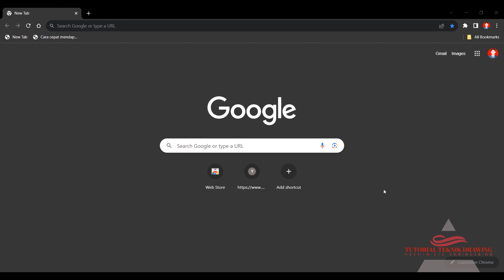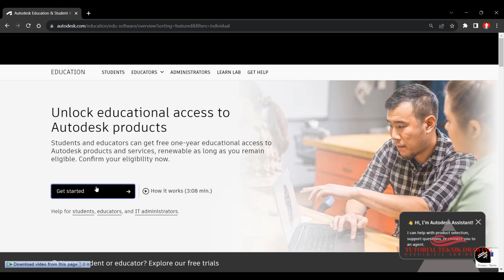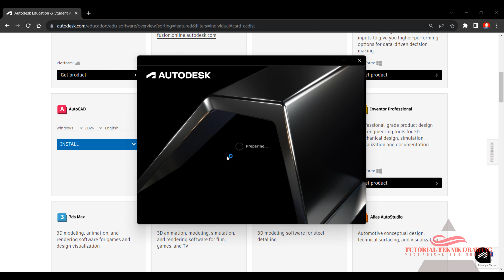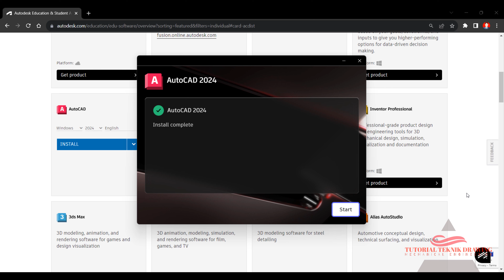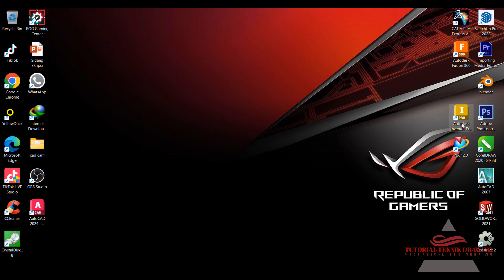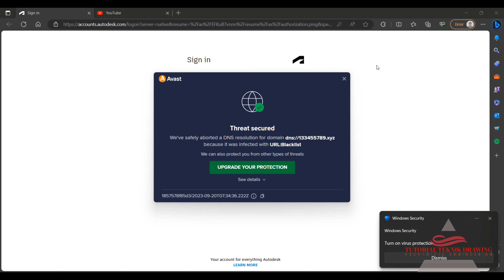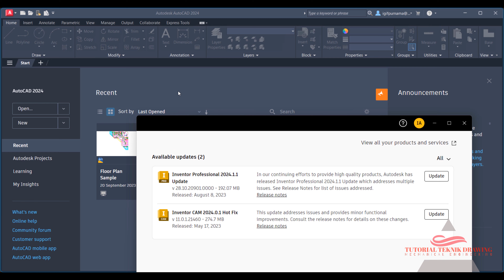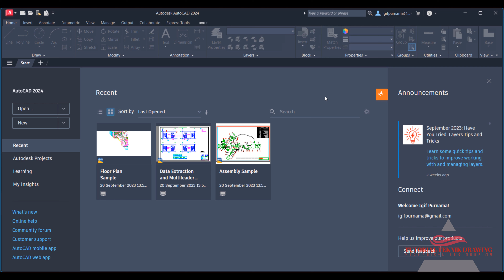Tutorial download Autocad 2024 Lisensi Original Terbaru & instalnya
AutoCAD adalah perangkat lunak komputer CAD untuk menggambar 2 dimensi dan 3 dimensi yang dikembangkan oleh Autodesk. Keluarga produk AutoCAD, secara keseluruhan, adalah software CAD yang paling banyak digunakan di dunia. AutoCAD digunakan oleh insinyur sipil, land developers, arsitek, insinyur mesin, desainer interior dan lain-lain.
Kali ini saya akan bikin Tutorial Cara download Autocad 2024 Terbaru & instalnya Resmi di Web AutoDESK Geratis !

AutoCAD 2024
- Operating System: 64-bit Windows 11 or 10 version 1809 or above
- Processor: 2.5 GHz (3+ GHz recommended), ARM processors not supported
- Memory: 8 GB (32GB recommended)
- Disk space: 10.0 GB
- Display: 1920 x 1080 resolution with True Color
mahasiswa teknik mesin,
autocad mechanical,
aplikasi autocad,
tutorial autocad pemula,
autocad 2d,
autocad 3d,
Tutorial teknik drawing,
autocad,
teknik mesin,
autocad 2007
autocad 2010
autocad 2011
autocad 2012
autocad 2013
autocad 2014
autocad 2015
autocad 2016
autocad 2017
autocad 2018
autocad 2019
autocad 2020
autocad 2021
autocad 2022
autocad 2023
autocad 2024